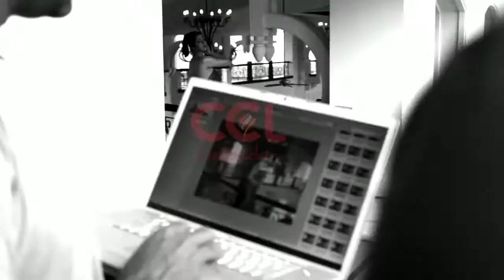CCL Calendar Photo Shoot 2012 Celebrities Cricket League